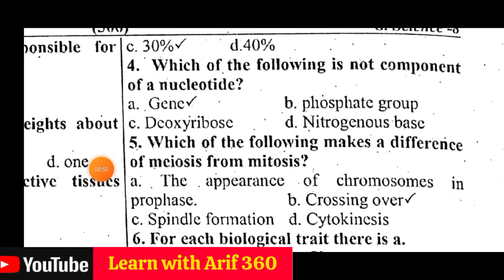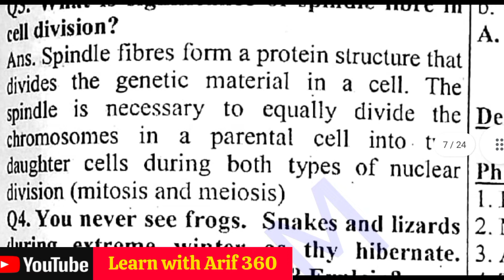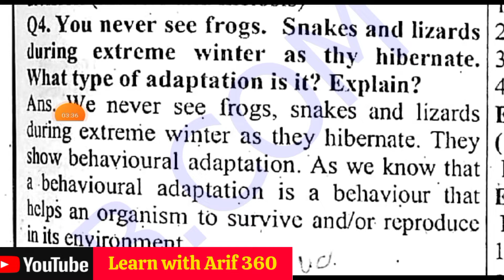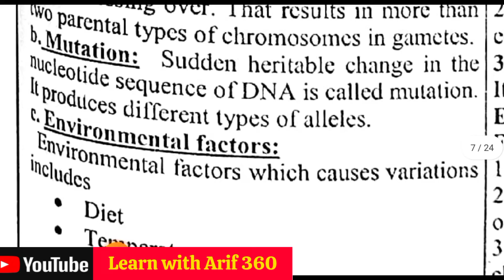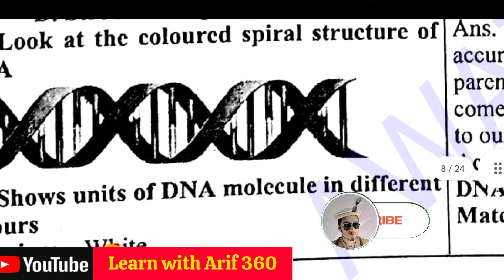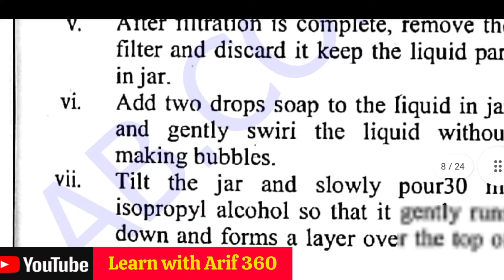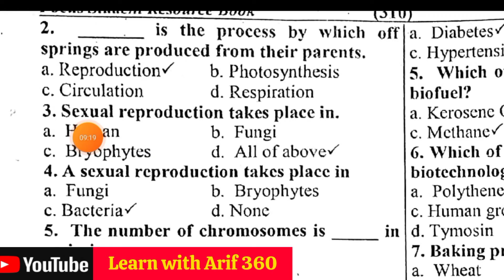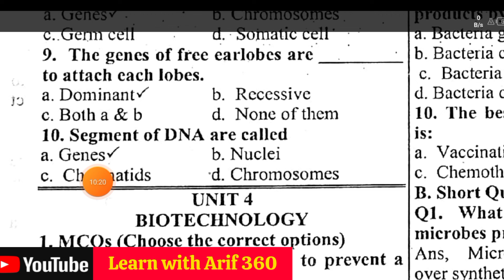Science| Class 8| unit 3| Exercise| Variations Hereditary and cell division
class 8 science chapter 3 all exercise
class 8 science chapter 3 exercise answers
class 8 science unit 3 solved
class 8 science unit 3 living beings and their structure exercise
class 8,class 8 science lesson 3
class 8 science new book unit 3 exercise
class 8 science chapter 3 question answer
science class 8 unit3 exercise questions
Science class 8 unit 3 snc mcqs
Science Class 8 unit 3 Variations Hereditary and cell division exercise
Class 8 unit 3 exercise
Class 8 unit 3 mcqs
Class 8 unit 3 science
full exercise unit 3 science class 8
heredity and cell division unit 3 class 8 general science